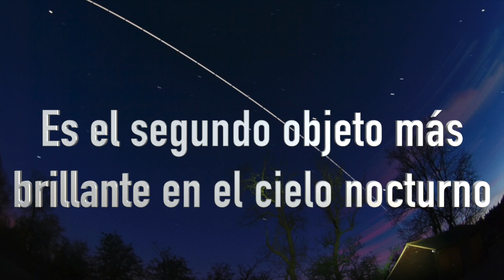Datos de la Estación Espacial Internacional ISS | TVUDLAP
La Estación Espacial Internacional, es un centro de investigación en la órbita terrestre, cuya administración, gestión y desarrollo está a cargo de la cooperación internacional.

¿Sabías que mide poco más que un campo de Football?

Aquí te contamos estos y otros interesantes datos de una de las construcciones más caras del hombre.

Productor: Juan Aguilera
Editor: Lucía Campos / Juan Aguilera